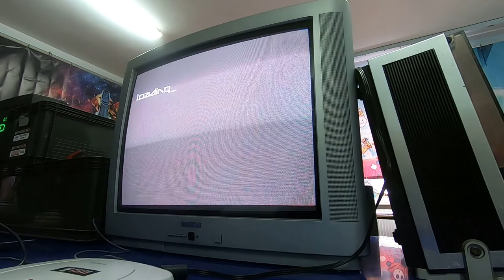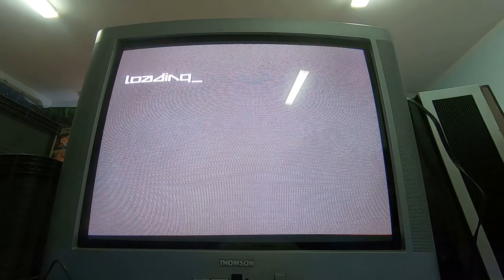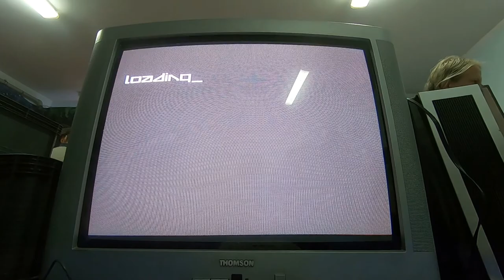Wipeout 3 Tournament - (Goteki 45) Consool vs Krelian (Piranha)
Class: Rapier

Offline - Split Screen

Platform: PlayStation (PAL)

RetroSfera vol. 3 Tournament - Brzeg/Poland - 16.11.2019